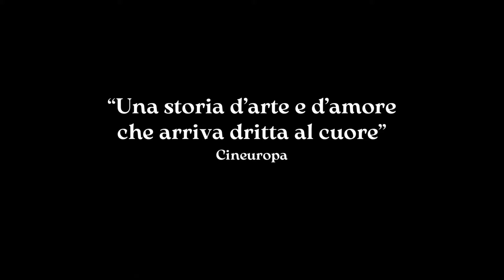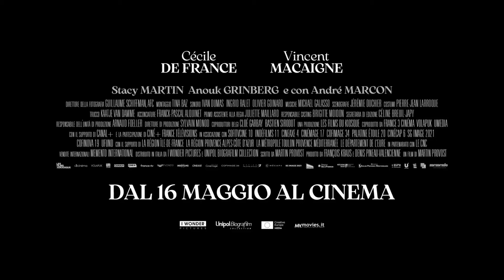Ritratto di un amore (Trailer HD)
Provost esplora il rapporto tra il pittore francese Pierre Bonnard e la sua compagna di una vita e musa per eccellenza, protagonista di un terzo dei suoi dipinti, Marthe de Méligny.

Regia di Martin Provost. Un film con Cécile De France, Stacy Martin, Vincent Macaigne, Anouk Grinberg, Grégoire Leprince-Ringuet. Cast completo Titolo originale: Bonnard, Pierre et Marthe. Genere Biografico, - Francia, 2023, durata 122 minuti. Uscita cinema giovedì 16 maggio 2024 distribuito da I Wonder Pictures.